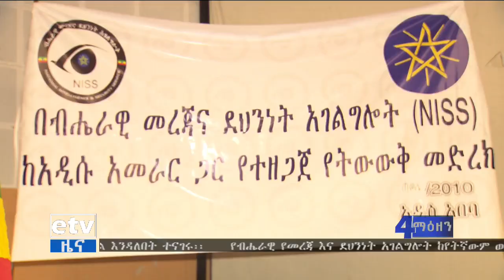EBC የብሄራዊ የመረጃ እና ደህንነት አገልግሎት ከየትኛውም ወገንተኝነት የፀዳ ተቋም እንዲሆን በትኩረት መስራት እንደሚገባ ተገለጸ